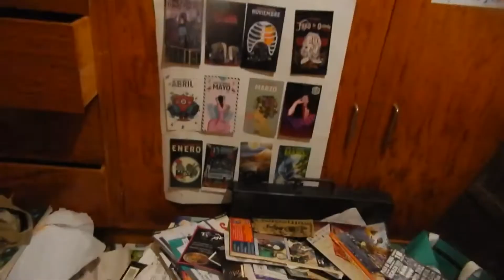VAIO Y EL GÜERO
GÜERO Y PATOTAS DICEN, YA 8 48 AM EN 4 8 U S FÉ